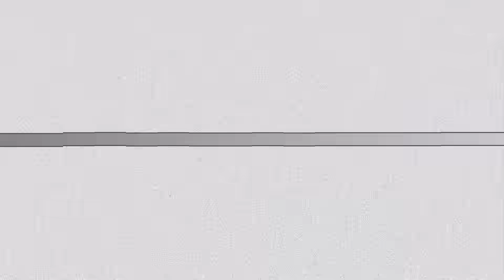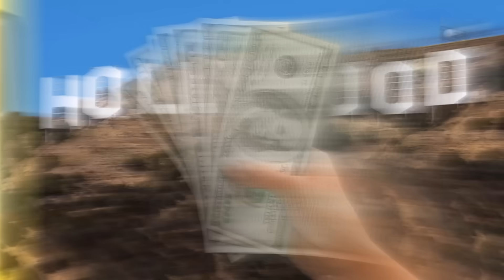Vector is RETURNING in New Despicable Me Short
Vector, Despicable Me's main antagonist, is finally coming back! For the past 13 years, fans wondered what happened to Vector on the moon, and now Illumination is revealing the answers in a new short titled "MOONED". This new short in the Despicable Me universe will play before Illumination's new movie, Migration.

✭ SOCIAL MEDIA ✭